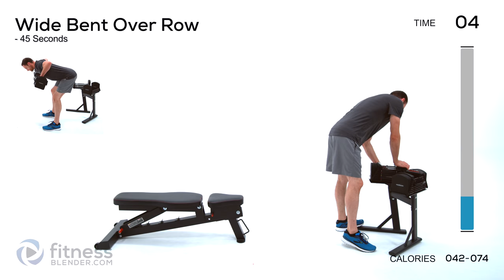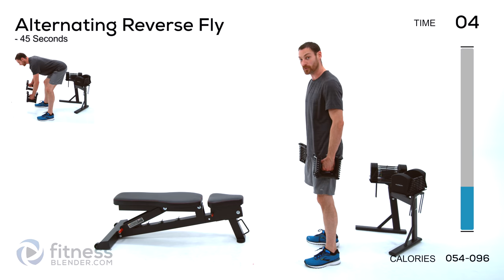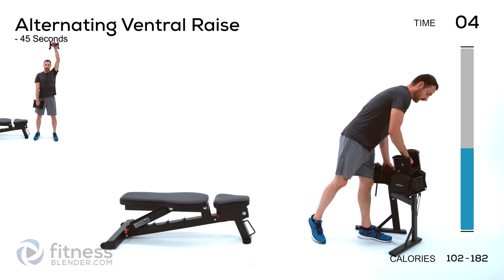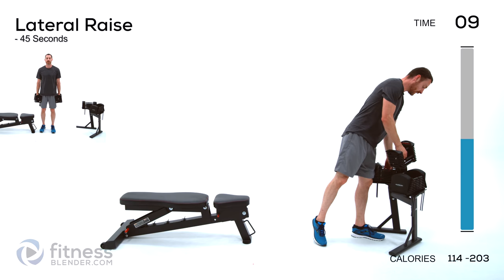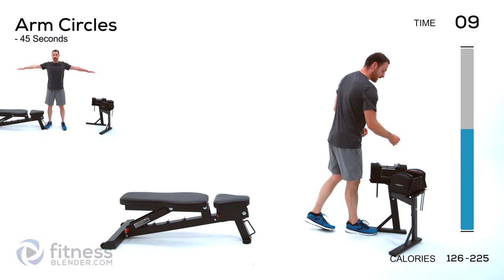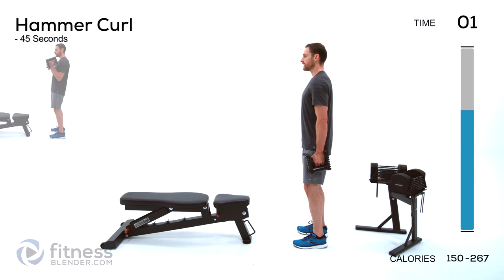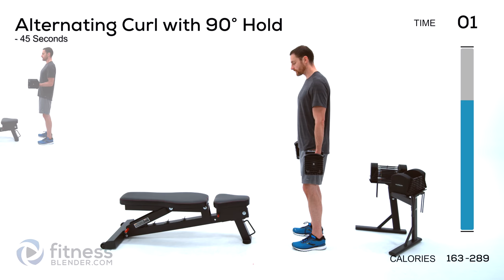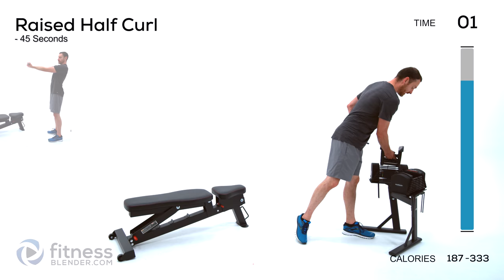At Home Upper Body Strength Workout for People Who Get Bored Easily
A fun at home upper body workout that uses a new exercise for each interval - Full info @